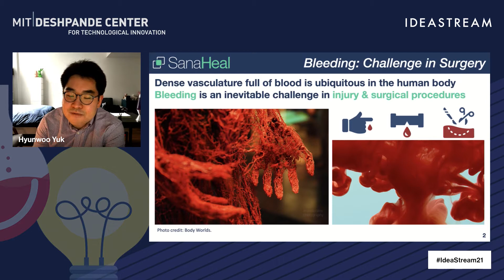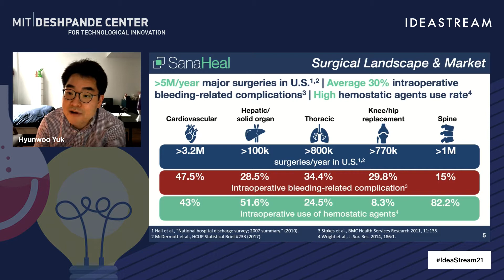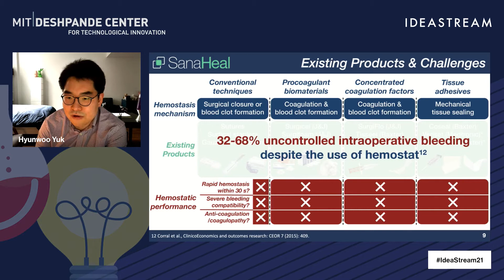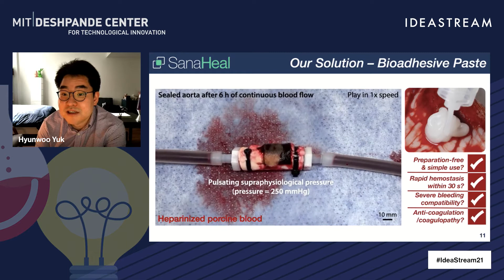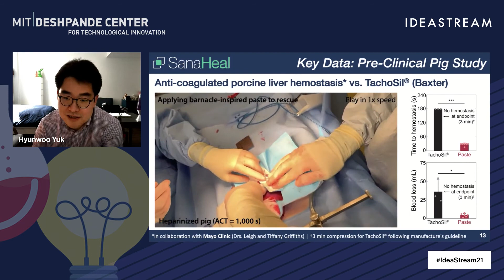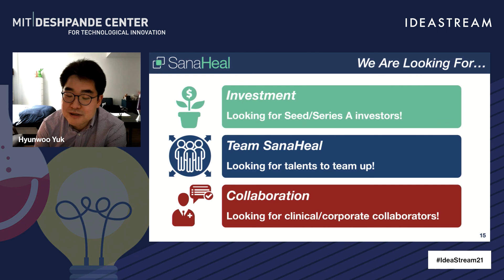Soft Materials for Tough Problems: Novel Nature-Inspired Bioadhesives for Tissue Sealing| IdeaStream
Dr. Hyunwoo Yuk of MIT presents Soft Materials for Tough Problems: Novel Nature-Inspired Bioadhesives for Tissue Sealing at IdeaStream 2021.